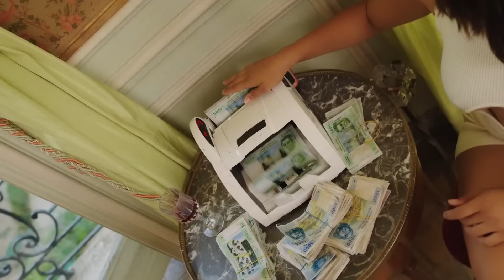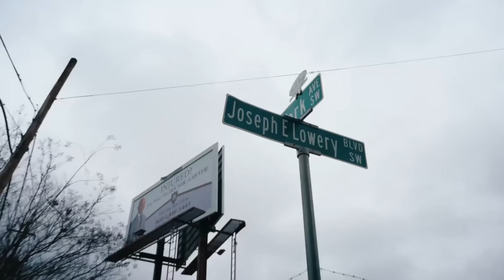Jungeli - Je T'aime (feat. Ninho & Naza)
Jungeli - Je T'aime (feat. Ninho & Naza) (Clip officiel) 2024

Mixe & Mastering par Dreams Omega